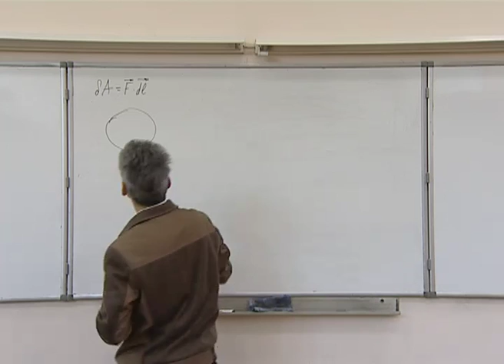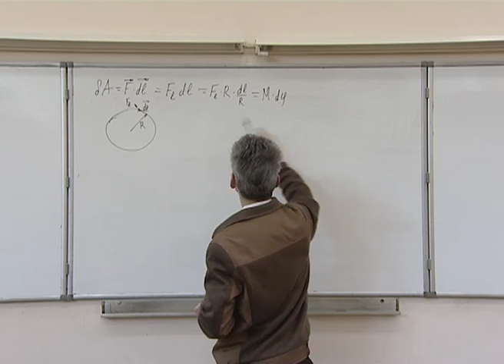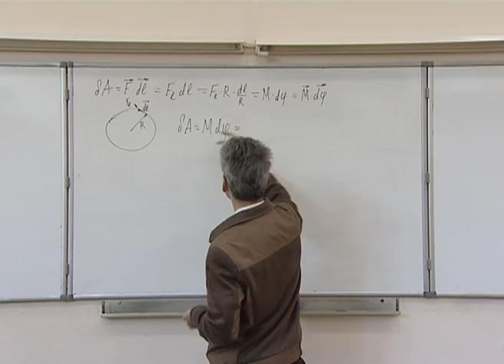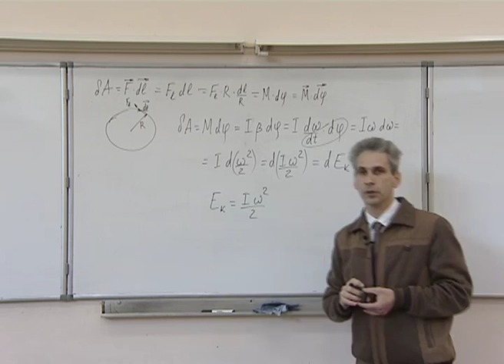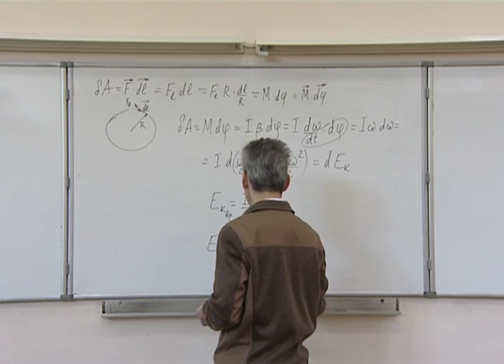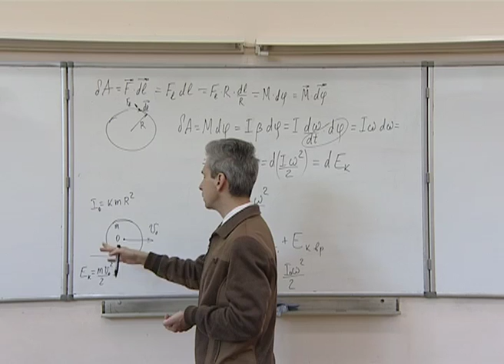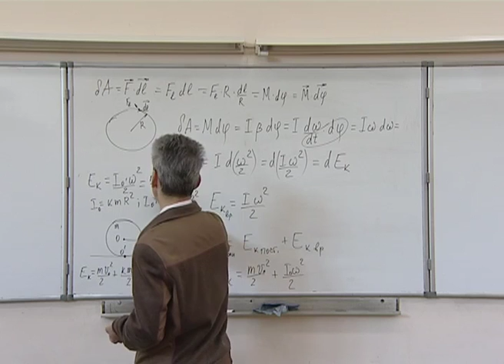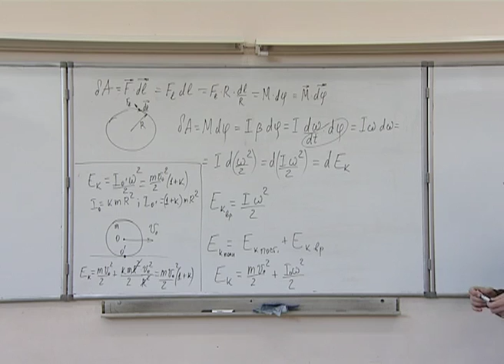Механика. Л 9.8. Вращательное движение АТТ. Кинетическая энергия